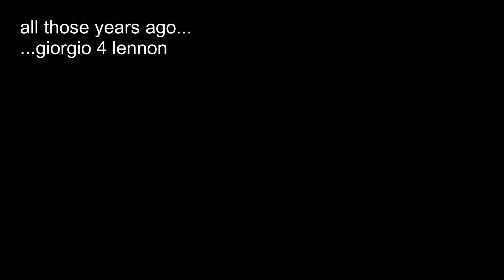all those years ago by giorgio to lennon